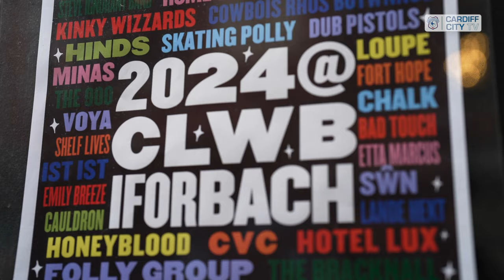WELSH LANGUAGE MUSIC DAY | RUBIN COLWILL VISITS CLWB IFOR BACH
To celebrate Welsh Language Music Day, Rubin Colwill paid a visit to Clwb Ifor Bach on Womanby Street.

Hear from Rubin, check out our January transfer round-up and learn about the managerial career of Frank O'Farrell Saturday's official matchday programme, The Bluebird.

Available in its traditional print format as well as digitally, The Bluebird can be picked up from a number of dedicated programme booths and sales points around Cardiff City Stadium on matchdays, priced at just £3.50 a copy.

You can download a digital version of The Bluebird ahead of every home game, courtesy of Zeeon!